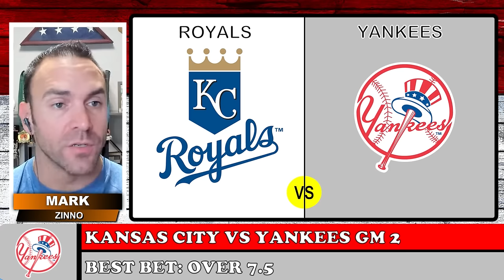MLB Playoffs Picks and Predictions | Monday Night Football Picks & Props | The Morning Wager 10/7/24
MLB Playoffs Picks and Predictions | Monday Night Football Picks & Props | The Morning Wager 10/7/24: Bryan Power and Mark Zinno give MLB picks for the Tigers vs Guardians vs Royals vs Yankees! They also give Monday Night Football picks and props for Saints vs Chiefs as well!

MORNING WAGER ON 28-14 SHOW RUN***

Today's Topics:
Introduction 00:00
MLB Playoffs: Royals vs Yankees 01:28
MLB Playoffs: Tigers vs Guardians 04:32
Mark / Bryan / WagerTalk Offers! 10:35
Monday Night Football Picks: Saints vs Chiefs 11:55
Dance Party 15:55